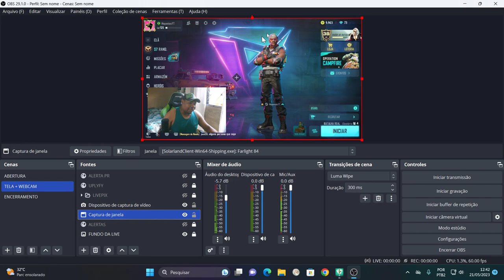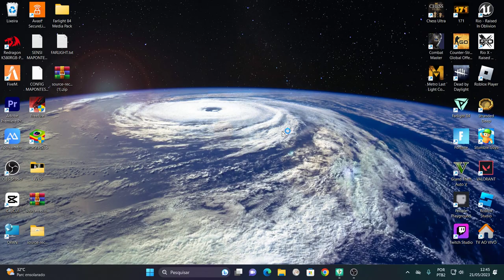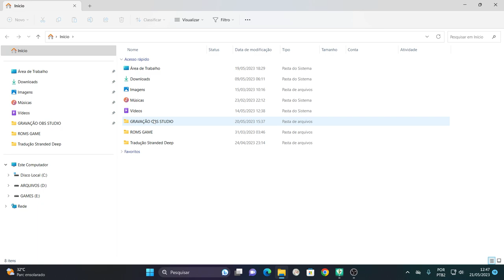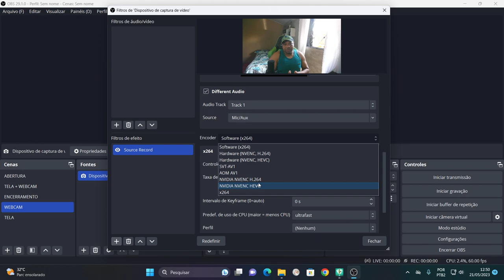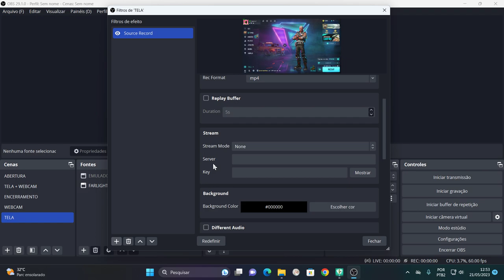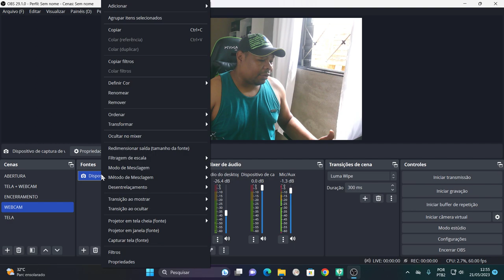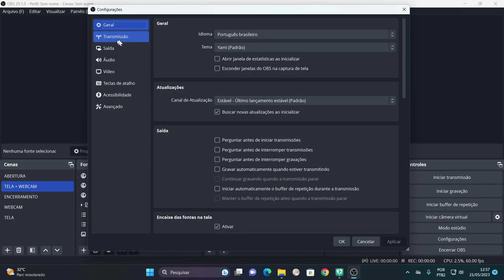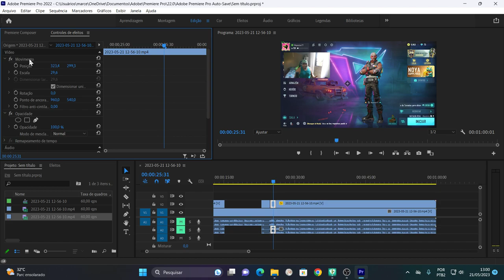GRAVAR TELA E WEBCAM SEPARADOS NO OBS STUDIO 2023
Nesse video ensino como gravar a tela do jogo separado da webcam no obs studio!
Muitas vezes queremos fazer uma clipadinha no obs studio mais a camera perde a qualidade na edição, nesse video você aprende como gravar separado a imagem da webcam da tela de jogo.